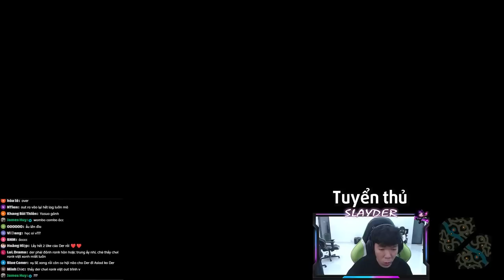CÁCH ĐỂ BẮN "Q" EZREAL "BAO CHUẨN" | SLAYDER